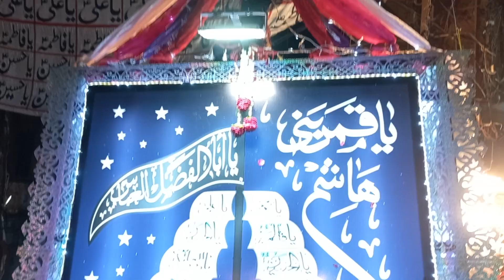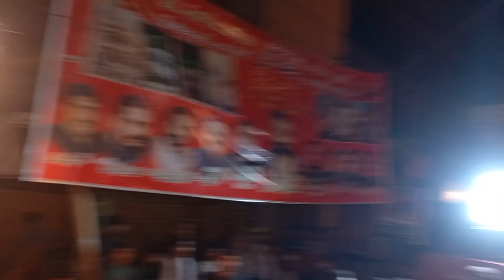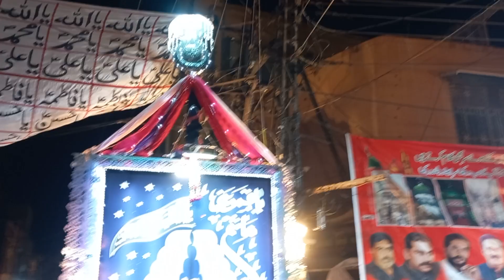5 Muharram Juloos Alam Pak Ward no. 1 Hafizabad Matami Sangat Sarkar e Jon Hafizabad (12/7/24)